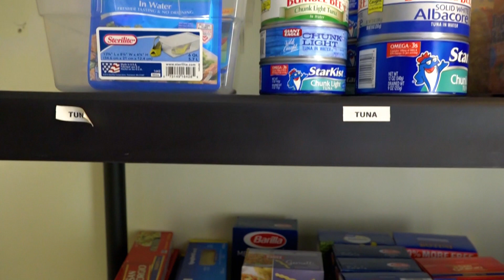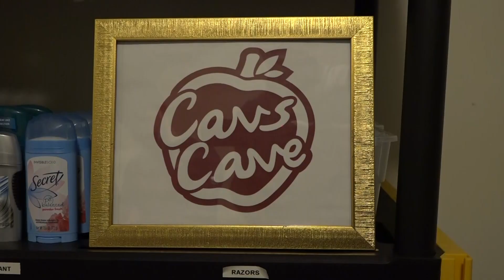Cavs Cave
Produced Directed and Edited by Walsh students and staff. The Program Participants opinions are based upon information they consider reliable, but neither Walsh University nor its affiliates, nor the companies with which such participants are affiliated, warrant its completeness or accuracy, and it should not be relied upon as such. We hope this is a blessing to those who have the opportunity to watch our programs.